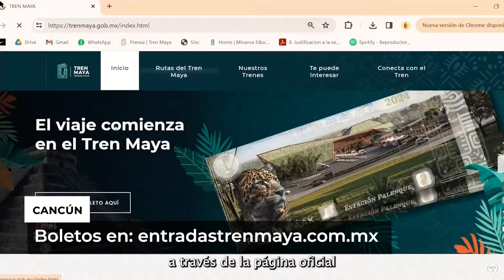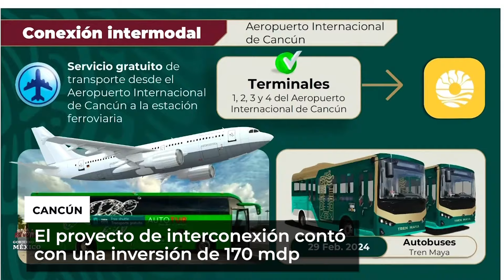Tren Maya: Ruta de Cancún a Playa del Carmen, a finales de febrero